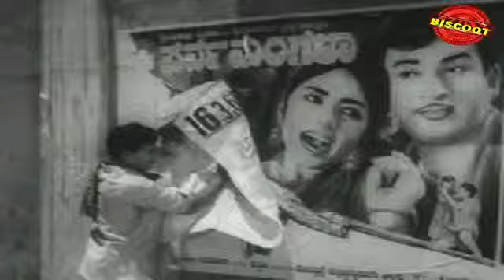Bhagyada Bagilu 1968: Full Kannada Movie Part 3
Watch Full Length Kannada Movie Bhagyada Bagilu release in year 1968. Playback singing by P B Srinivas, Lyricist by Chi Udayashankar, music by Vijaya Bhaskar and starring Balakrishna, Jayshree, Papamma, Dwarkesh, B V Radha. We are uploading fresh Kannada Movies regularly.